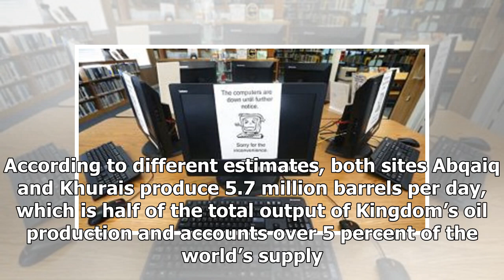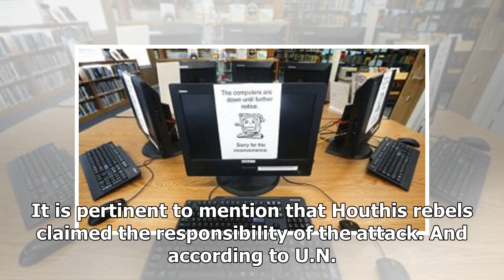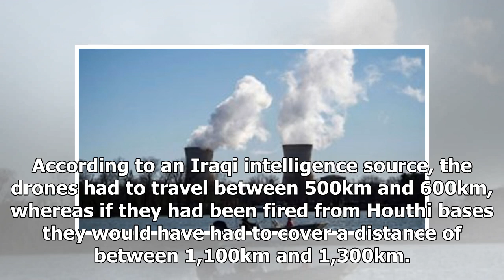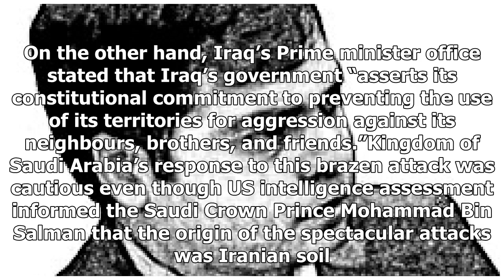Breaking News - Emerging dangerous patterns of attacks in the Gulf Region - Daily Times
Geopolitical and geostrategic circumstances in the broader middle east region are under tremendous stress since May 2018 – when United States’ President Donald Trump announced to withdraw from the Joint Comprehensive Plan of Action (JCPOA) or commonly referred to ‘Iran nuclear deal.’ President Trump pursued “maximum-pressure” strategy to bend down Iranian regime to its knees by putting sever economic, oil and banking sanctions against Tehran, but still this “maximalist policy” have not yielded a...